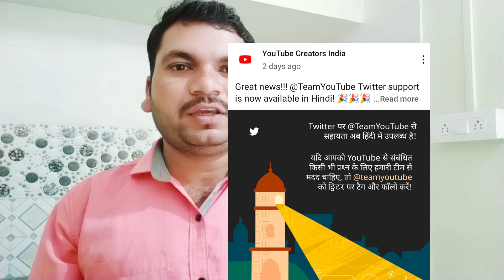सभी छोटे YouTubers के लिए Good News | YouTube Big Update for Indian Creators🔥🔥